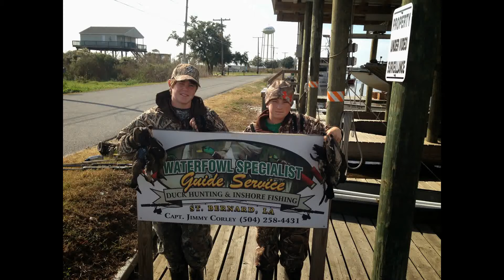Waterfowl Specialist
Water Fowl Specialist